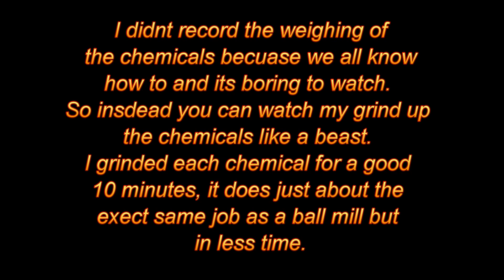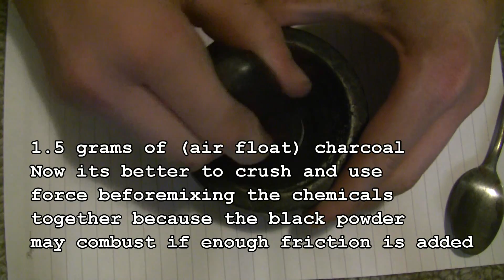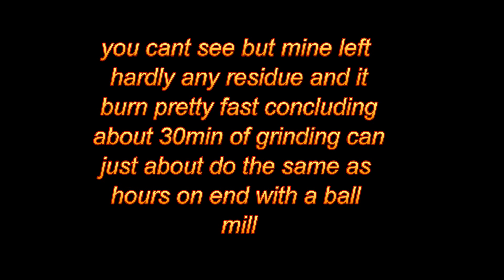How to Make Black Powder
There are many videos out on YouTube how to make black powder but a lot need a ball mill to grind the powder up fine, in this video i make reasonably fine powder with out a ball mill, this video shows how